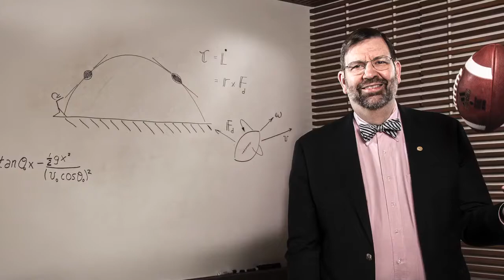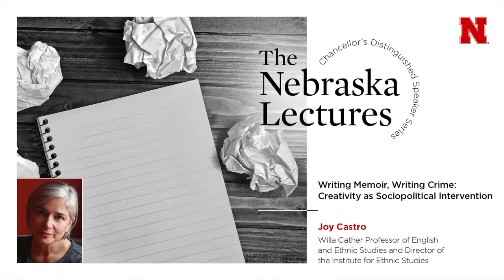Writing Memoir, Writing Crime: Creativity as Sociopolitical Intervention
This is an archived video of the Nov. 6 Nebraska Lecture presented by Joy Castro, Willa Cather Professor of English and Ethnic Studies and
director of the Institute for Ethnic Studies at the University of Nebraska-Lincoln.

Visit Nebraska Research at research.unl.edu.